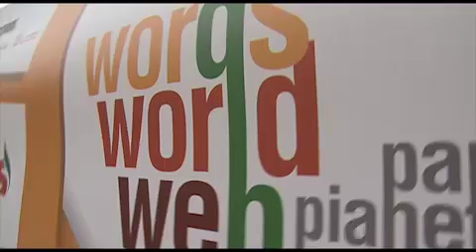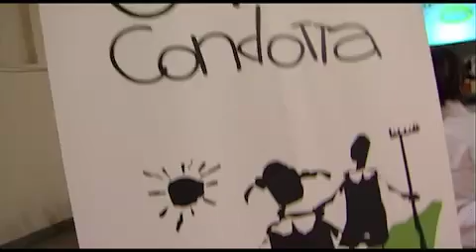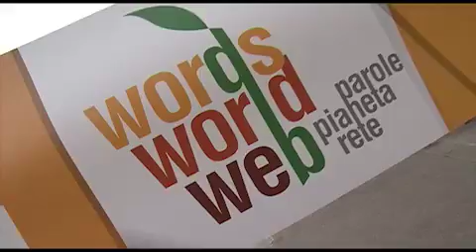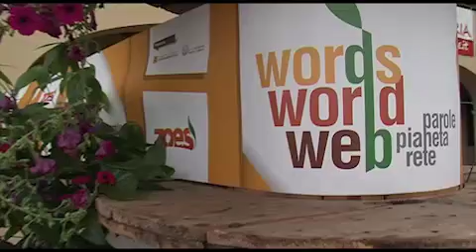WebTg Terra Futura: la seconda giornata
Lotta alla mafia, filiera corta, green economy e startup: alla Fortezza da Basso di Firenze in vetrina le buone pratiche